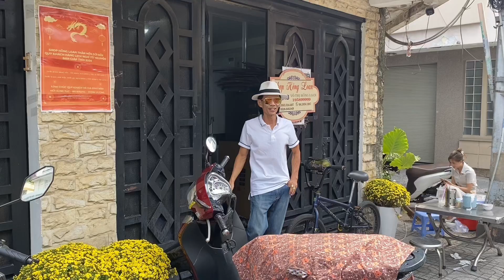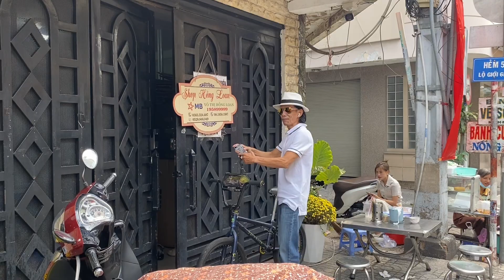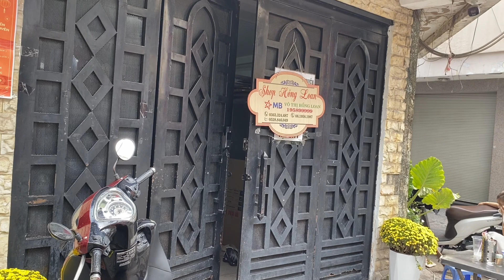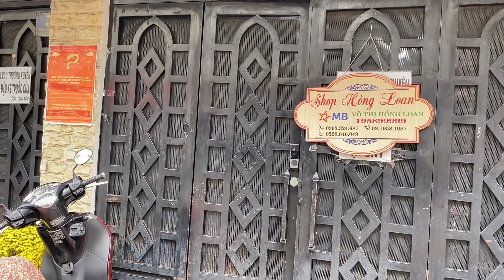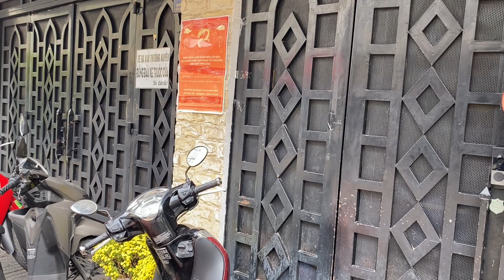CHÚ BẨY ĐẾN THẮP HƯƠNG CHO CẬU NĂM VŨ LINH VÀ CÓ LỜI LẼ CHẤN ĐỘNG | BLOGOCTIEU